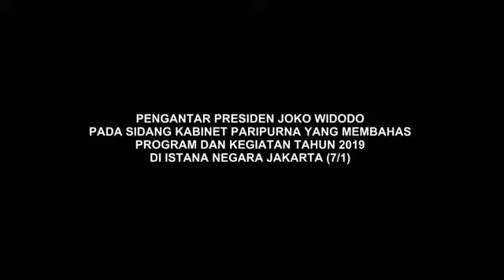Presiden Jokowi Memberikan pengantar pada Sidang Kabinet Paripurna tentang Program dan Kegiatan Tah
Presiden Jokowi saat memberikan pengantar pada Sidang Kabinet Paripurna tentang Program dan Kegiatan Tahun 2019, di Istana  Negara